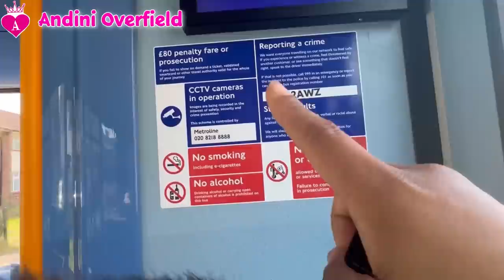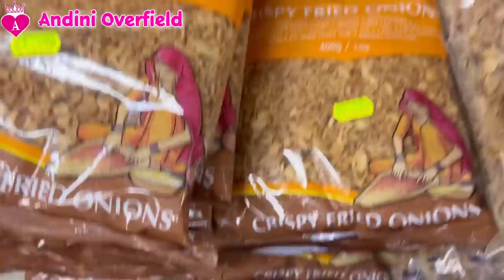BELANJA BAHAN2 BUAT PICNIC‼️DAPET KANGKUNG, IKAN SEGAR, UDANG DLL 🥰